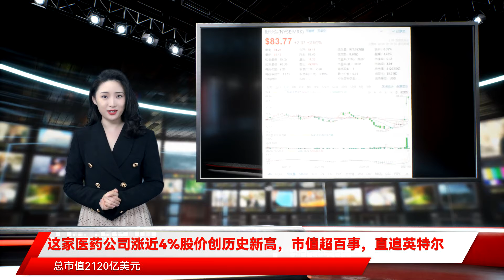这家医药公司涨近4%股价创历史新高，市值超百事，直追英特尔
$$$10月4日晚间，美股开盘，默沙东涨近4%股价报84.28美元/股，总市值2120亿美元。$$$AI财经社查询获悉，默沙东股价于近日创造历史新高的84.34美元/股，市值超过百事，跻身全球第45大上市公司，排在默沙东身前的则是2180亿美元的英特尔。$$$消息面上，近日，默沙东宣布，公司与合作伙伴Ridgeback Biotherapeutics开发的口服抗病毒药物莫努匹韦（molnupiravir）代号MOVe-OUT的三期临床试验中期分析显示，莫努匹韦显著降低了中轻度新冠患者的死亡和住院风险。默沙东将在未来几周内寻求FDA的紧急使用授权。$$$受该消息影响，美股生物技术概念则多数下挫，Moderna跌逾10%，诺瓦瓦克斯医药、BioNTech开盘跌超8%，和黄医药跌3%，百济神州跌逾2%。$$$10月4日港股疫苗概念股集体重挫，康希诺生物-B跌超20%，复星医药盘跌逾20%。AI财经社计算获悉，早盘疫苗概念市值蒸发逾450亿港元。康希诺生物-B股价已较年初最高的450港元腰斩，复星医药则在两个月不到的时间里，股价跌去6成。（文 | AI财经社 赵昊）$$$